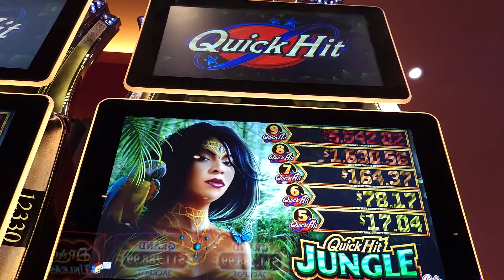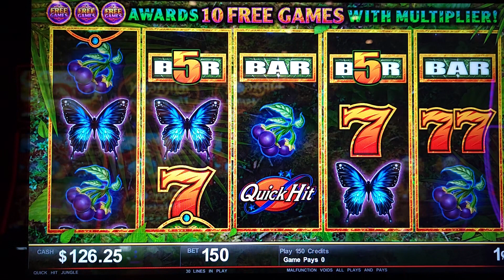QUICK HIT JUNGLE I GOT LOST IN THE JUNGLE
We are at the Saganing Eagle Casino and Resort, in beautiful  Standish MI. We are playing the large selection of old and new slot machines. This is our favorite local casino in the area.  This game was a lot of fun  to play. QUICK HIT JUNGLE